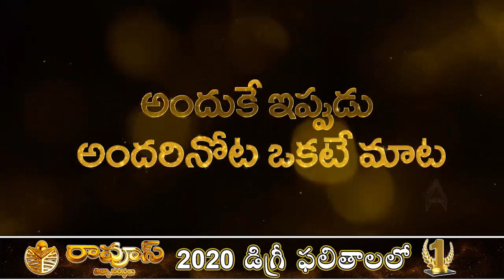కరోనా ప్రభావంతో ఖాళీ రోడ్లు.. వాహనాల ఓవర్ స్పీడ్ తో ప్రమాదాలు.. - NDN News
కరోనా ప్రభావంతో ఖాళీ రోడ్లు..
వాహనాల ఓవర్ స్పీడ్ తో ప్రమాదాలు..
నెల్లూరు జిల్లాలో ప్రమాదాలకు కేరాఫ్ అడ్రస్ మర్రిపాడు. నెల్లూరు ముంబై జాతీయ రహదారిపై మర్రిపాడు సర్కిలి పరిధిలో నిత్యం ఏదో ఒక చోట ప్రమాదాలు జరుగుతూనే ఉంటాయి. తాజాగా ఒకేరోజు రెండు వేర్వేరు ఘటనల్లో కార్లు బోల్తా పడ్డాయి. వాహనాల రాకపోకలు తక్కువగా ఉన్న సమయంలోనే మర్రిపాడు దగ్గర ఒకేరోజు రెండు ప్రమాదాలు జరగడం పరిస్థితి తీవ్రతకు అద్దం పడుతోంది. ఈ ప్రమాదాలన్నీ వాహన దారుల అజాగ్రత్త, అతివేగం వల్లే జరిగాయి.